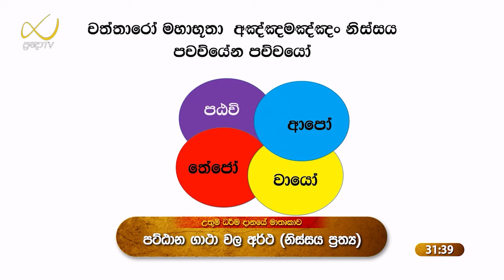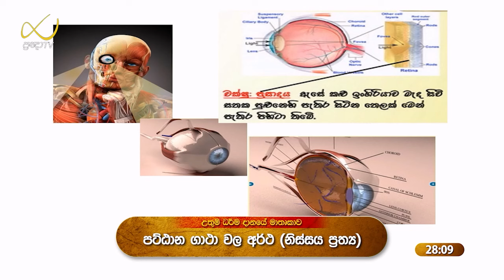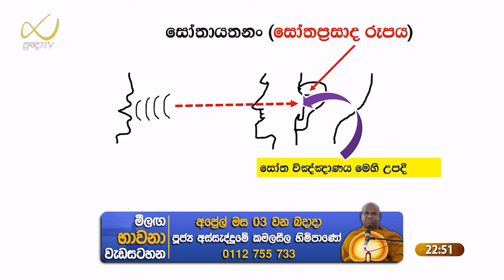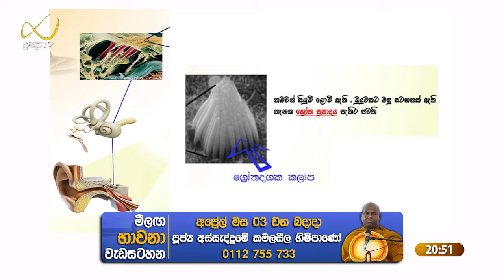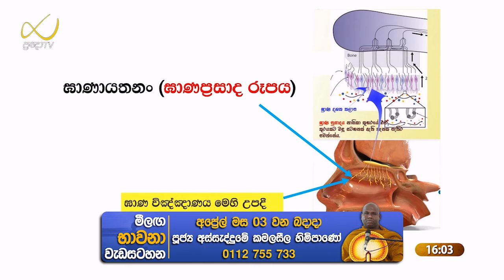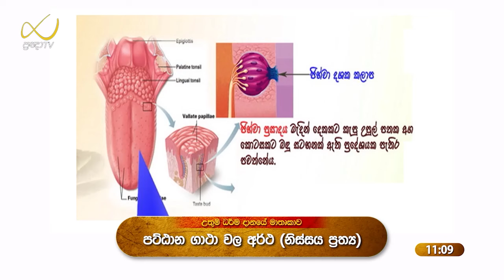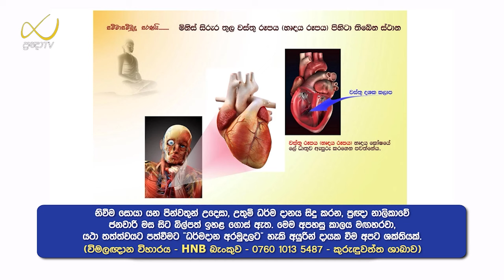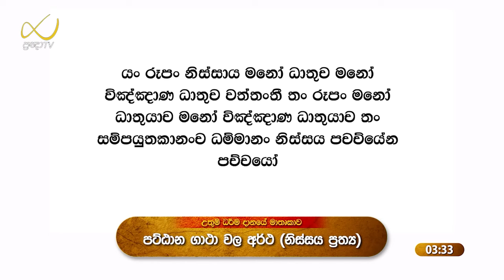Pragna TV | Ven Kiriwattuduwe Ariyadassana thero | 2024-03-30 | 08:10PM telecast